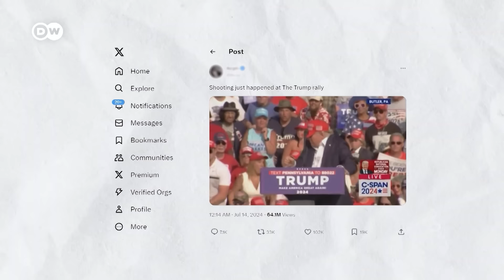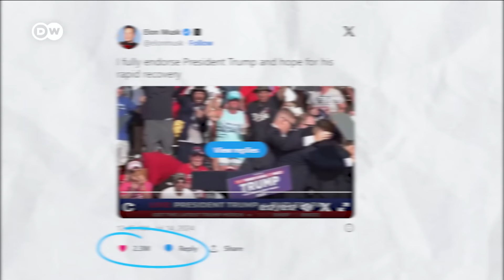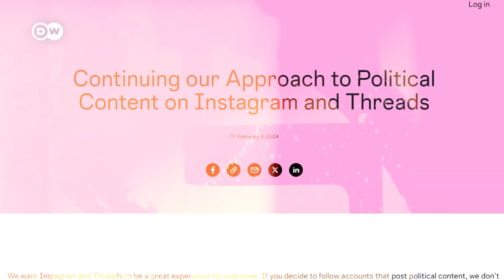ट्रंप पर हमले ने दिखाया सोशल मीडिया का चरित्र [What the Trump Shooting reveals about Social Media]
जब अमेरिका जैसे देश के पूर्व और फिर हो सकने वाला राष्ट्रपति डॉनल्ड ट्रंप पर गोली चले तो उसकी गूंज वैसे ही दुनिया भर में सुनाई देनी थी. लेकिन सोशल मीडिया ने इसके असर को कैसे कई गुना बढ़ा कर लोगों को बांटने में अपनी भूमिका निभाई, देखिए.

Author: Roger Ditter
Hindi adaptation: Ritika Pandey

Conspiracy theories of Trump's shooting are spreading on X and other platforms. What impact does social media have on the political debate online?